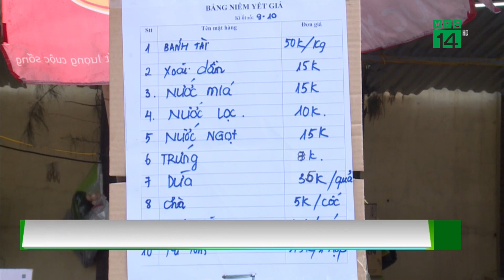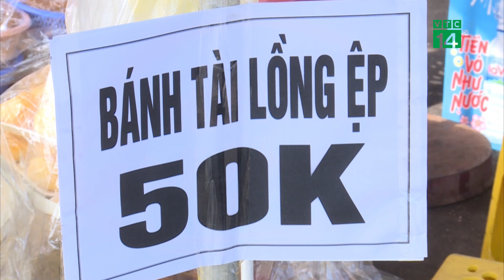Niêm yết giá ở lễ hội: Đừng làm cho có | VTC14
VTC14 | Mùa lễ hội đang diễn ra trên cả nước. Có 1 thực tế đang tồn tại, đó là khi đi lễ hội, một trong những nỗi lo canh cánh của du khách, đó là giá cả các mặt hàng ở lễ hội, hay như nhiều người nói nôm na là “chặt chém”. Tại Quảng Ninh, một số lễ hội, khu di tích văn hóa đã thực hiện công khai, niêm yết giá. Tuy nhiên, việc niêm yết giá vẫn còn nhiều điểm đáng bàn.